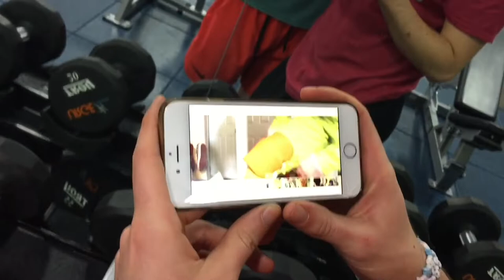The GOAT Vlog #63 | I Wasn’t Expecting This (warning Shocking)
This was literally after we got done filming the ninja turtle video! Also this girl almost broke her neck!